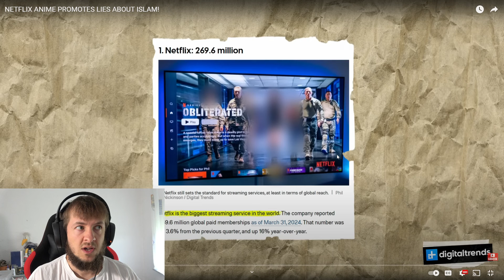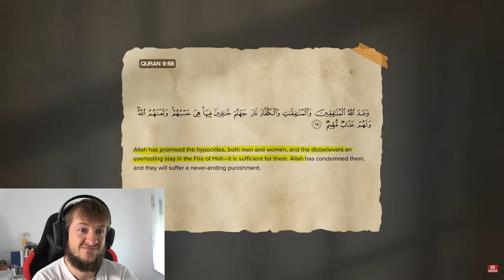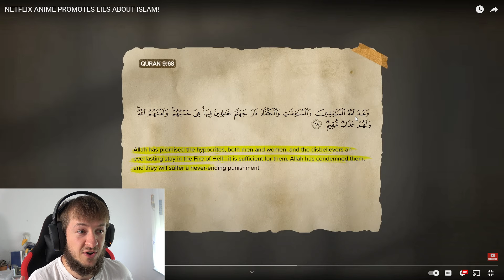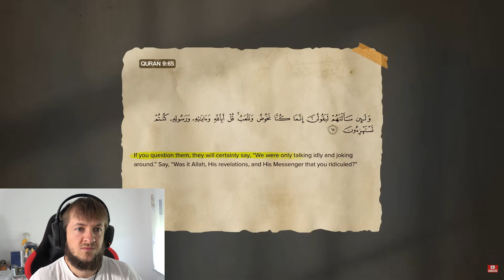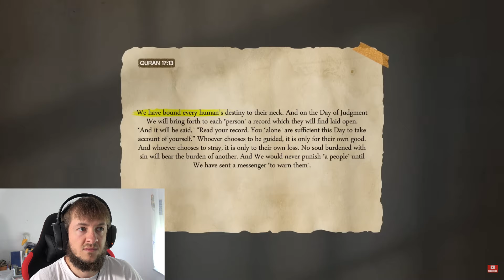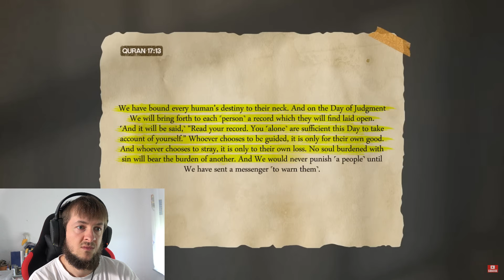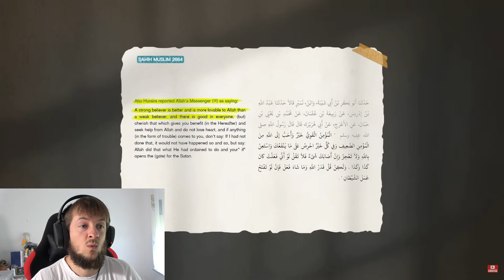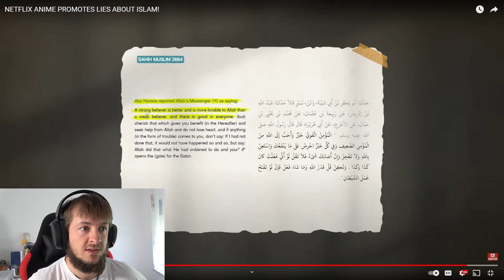This Netflix Anime Lies About Islam? Marcel Reacts to Castlevania Islam Scene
This anime is telling lies about Islam. There is a Castlevania scene that says 1 day nobody will be in Jahannam anymore, where does the Quran say this?